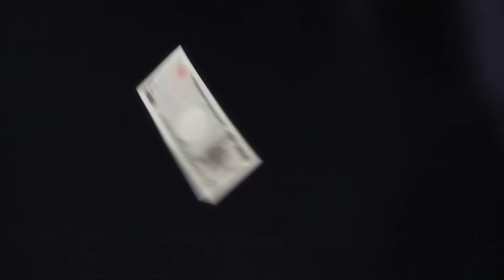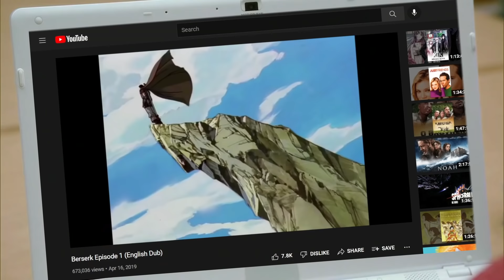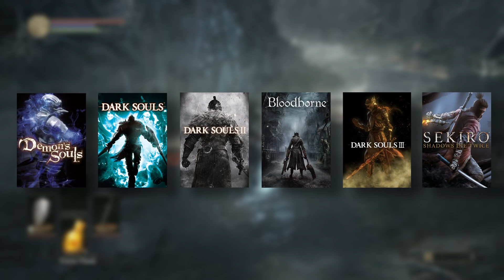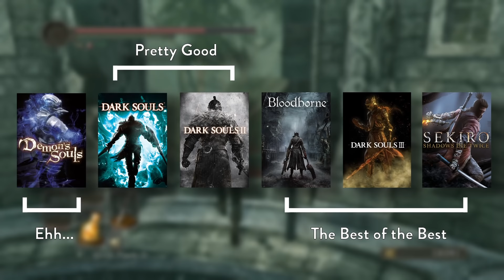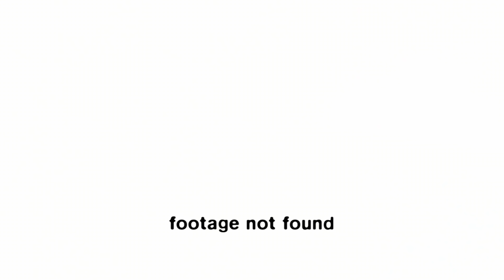Why You Should Play: Dark Souls | Demon's Souls | Bloodborne | Sekiro | Elden Ring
If you’ve looked around the gaming sphere for a bit, chances are you’ve seen something like “_____ is the Dark Souls of _____”. While both a meme and lazy journalist heuristic, a big reason why Fromsoft’s games create so much buzz is because they’re awesome!

The difficulty and the difficulty “debates” are popular topics, but that’s not the only thing that makes these games so good. Fromsoft’s games are rich worlds, littered with fantastic characters and histories. And when you add in tight gameplay and fantastic level design, well, baby you’ve got a stew going.

So, in this spoiler-free* guide, I’ll do what I can to explore what makes these games so good, and how to git less bad.

Chapters and Timestamps:
00:00 Intro
06:09 Part 1: Why They Rock
11:14 Part 2: An Overview
13:12 Demon’s Souls
17:07 Dark Souls
21:05 Dark Souls 2
23:08 Bloodborne
27:47 Dark Souls 3
29:48 Sekiro
40:39 Elden Ring, and Beyond

(Sorry about the Sekiro section, there just wasn’t a lot I could cut out lol. Blame Miyazaki.)

-The Wikis and Other Useful Info-

Demon Souls Wikis: (The OG and Remake are pretty much the same, besides a few minor rebalances and item placement changes)

Weapons and Weapon Movesets:
Main Weapons

Farming Spots:
1. Central Yharnam: Runs are fast, and vial drops are fairly plentiful. The entire area is good, but the Werewolves on the Bridge, and the Sewers, are a bit better for Vials. (Early Game)

2. Witch’s Abode, Hemwick Charnel Lane: Lots of vial drops and Echoes for the mid-game

3. Lecture Hall: You can kill the Uni students for a ton of Echoes, which you can use to buy levels and Vials. They also drop a decent amount of bullets! (Mid Game).

4. Cainhurst Castle: Similar to the Lecture Hall, the specters drop lots of Echoes, which you can turn in for Vials and bullets. (Mid Game).

5. Mergo’s Loft: Middle: The pigs drop lots of Echoes, and you can force the Shadows and pigs to fight each other if you go further up. It’s the best late game farming spot by a long shot.